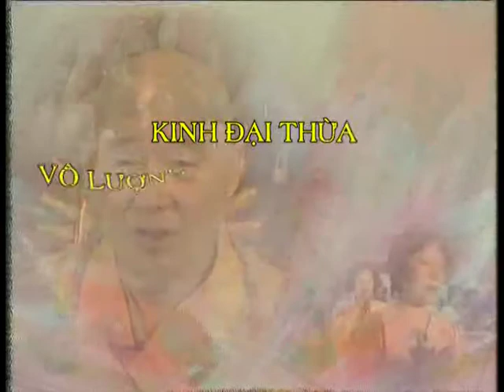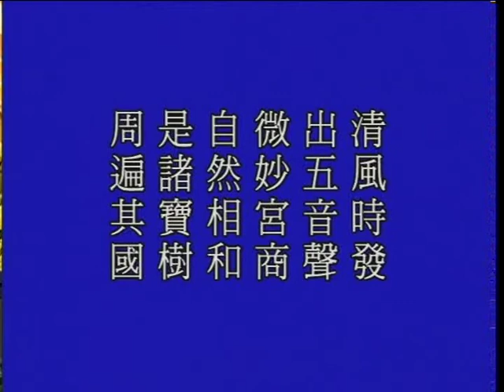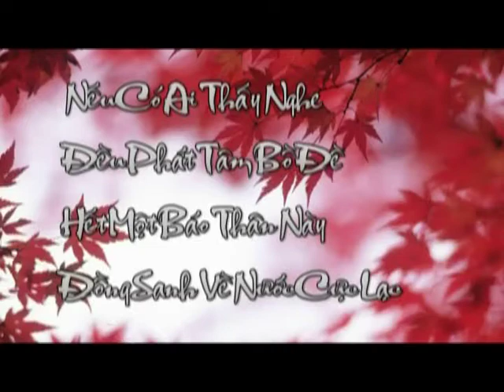Kinh Vô Lượng Thọ tập 267 - Pháp Sư Tịnh Không